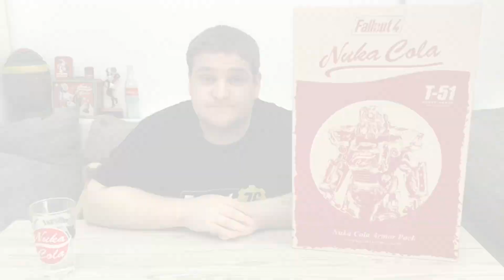ThreeZero T51 Nuka Cola Power Armor Unboxing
Ich habe mich zur Weihnachtszeit selbst beschenkt. Bekommen habe ich die T51 Nuka COla Power Armor von ThreeZero. Im Video baue ich sie auf und quatsche darüber, wo und wie man sie ingame bekommen kann.